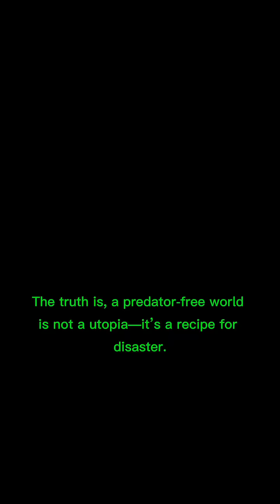Loss of One Animal Changed Our World#shorts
The delicate balance of our ecosystem is often taken for granted until it's disrupted by the loss of a single species. In this thought-provoking video, we'll explore how the extinction of one animal can have far-reaching ecological consequences that impact species balance, habitat preservation, and ultimately, ecosystem health. From the top of the food chain to the intricate web of species interaction, we'll examine how the loss of a predator can trigger a ripple effect, leading to biodiversity loss and threatening the very survival of endangered species. Join us as we delve into the world of wildlife conservation and discover the importance of conservation efforts in preserving the natural order of our planet. The fate of our world's ecosystem hangs in the balance, and it's time to take action.